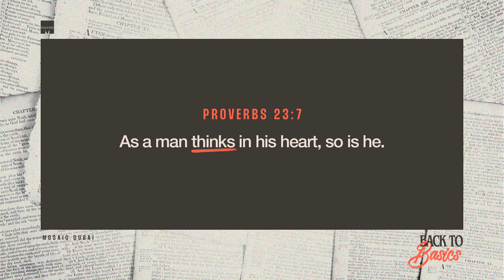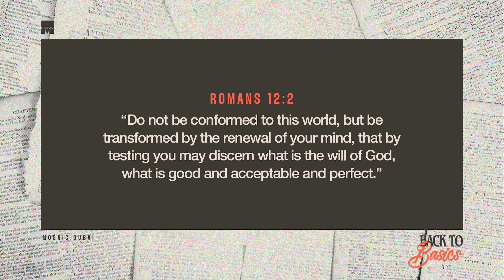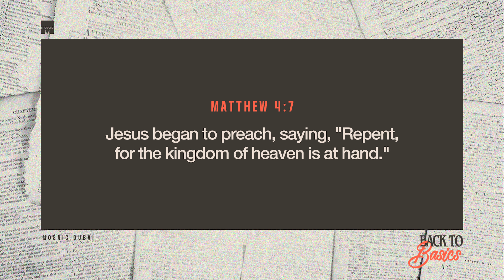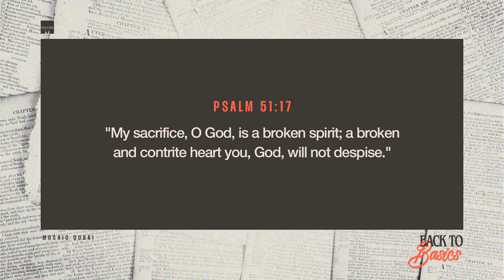True Repentance - Ps. Leah Matthew